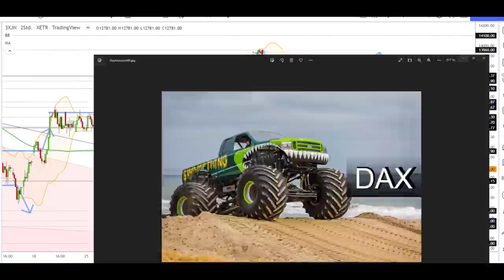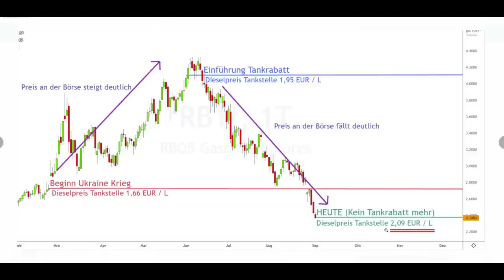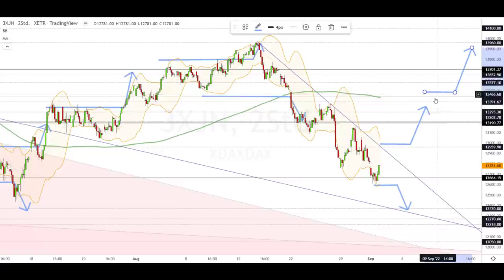Dax Analyse 02.09.2022